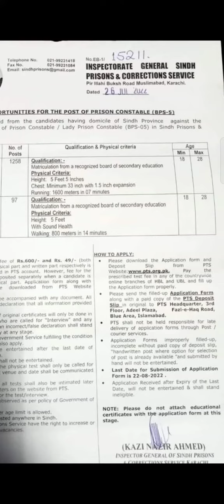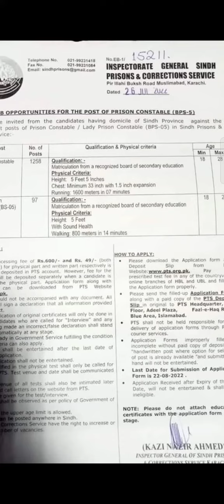prisons and correction jobs letter real or fake?? prison police job #2022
prisons and correction police sindh jobs 2022 sindhpolice policerunning pts prison correction police sindh jobs #2022